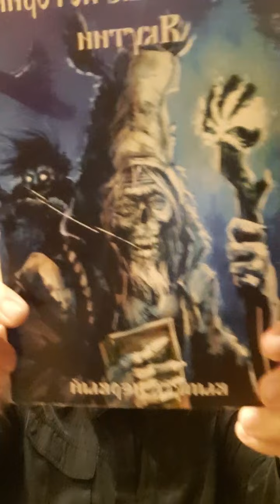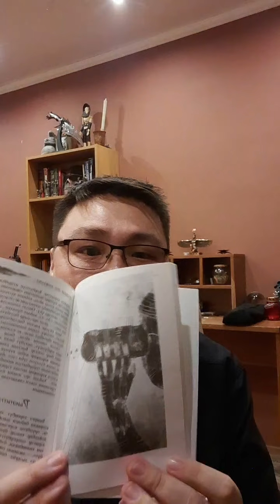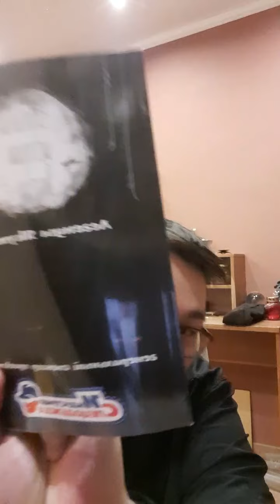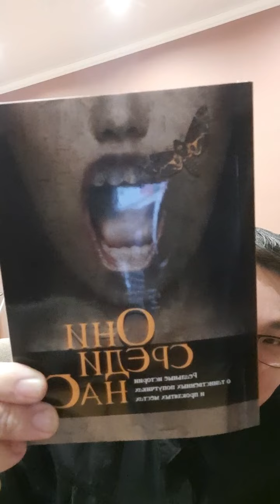Эфир о моем творчестве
Это запись эфира Instagram, посвящённого моему творчеству.
Я автор трех книг, посвящённых страшным история Якутии.